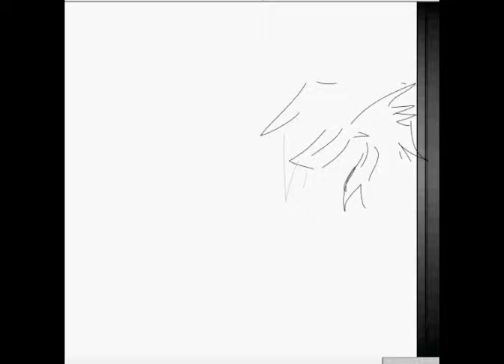Fast Art - Sonnera (title)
tiermann-fox (necromutant)